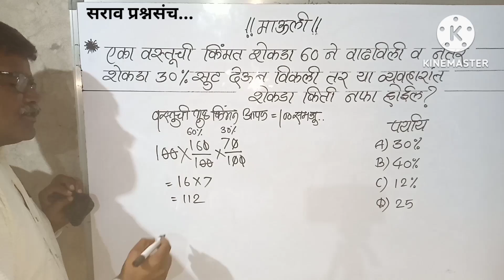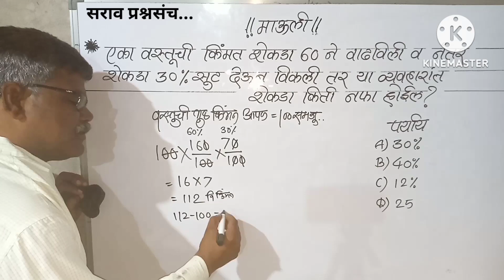एका वस्तूची किंमत 60%नी वाढवली. व 30% सूट देऊन विकली.तर किती %नफा होईल?Studychhanel#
लेकुराचे हित
स्पर्धा परीक्षा
गणित बुद्धिमत्ता
Study chhanel#